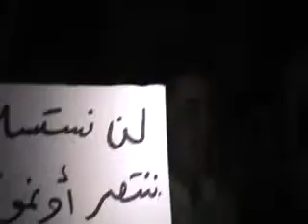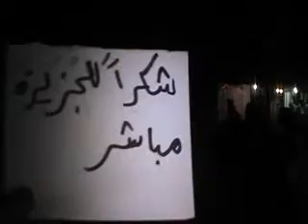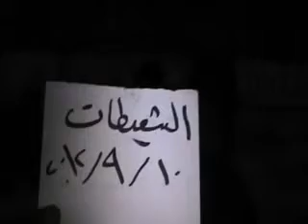شام ديرالزور الشعيطات مسائيات الاحرار 10 9 2012 جـ1